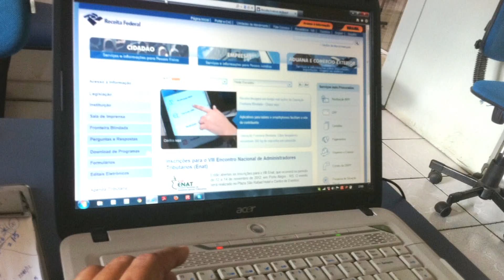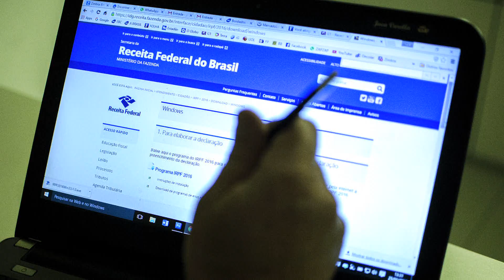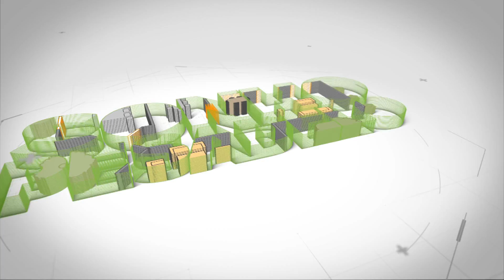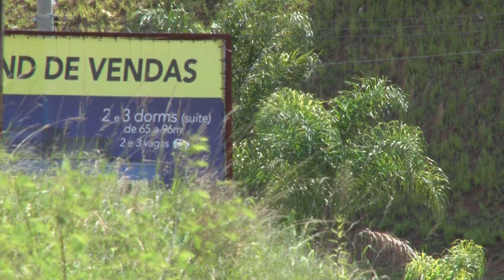2017 ALPHA CHANNEL NEWS - 04 a 11 FEV - Bl.1 - 08fev017